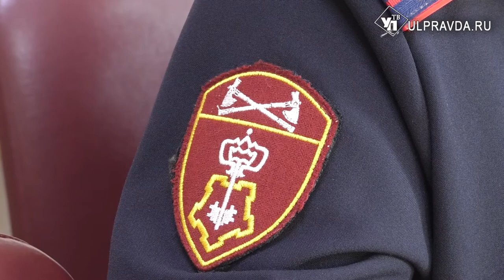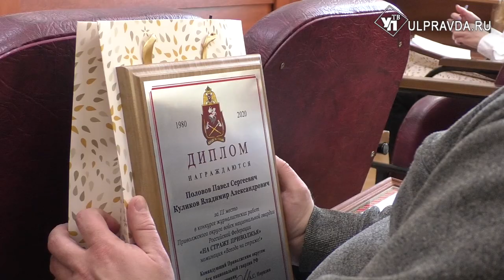Заработали 200 миллионов. Как прошел 2020-й в Управлении Росгвардии по Ульяновской области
За 2020 год специальные подразделения ОМОН и СОБР Росгвардии по Ульяновской области выполнили 650 заданий и провели больше 15 тысяч проверок владельцев оружия. Об этом доложили на брифинге, где подвели итоги работы управления.